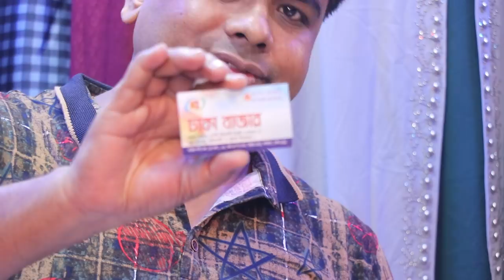উইন্টার ফ্যাশন ইরানি হাতা লেডিস টপ্স প্রাইস.(Ladies tops price)